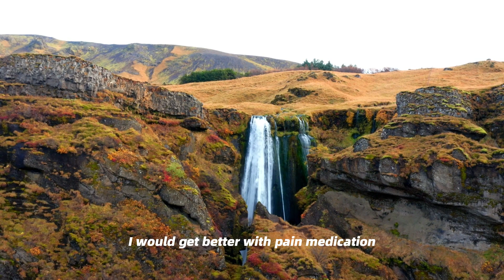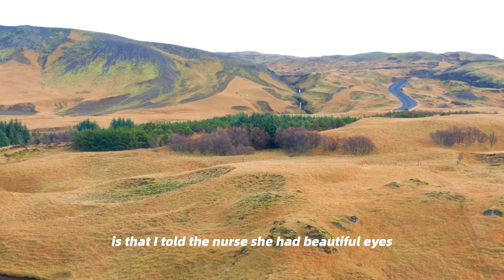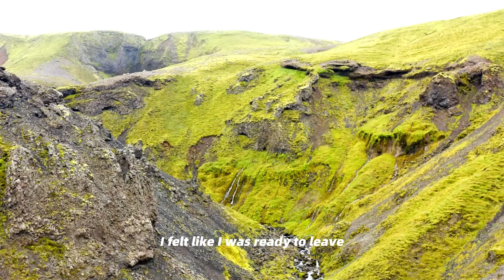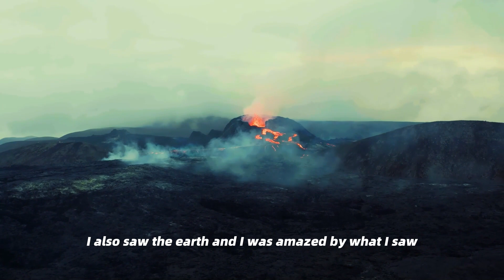NDE：I died on the operating table and I walked into the light|Near Death Experience